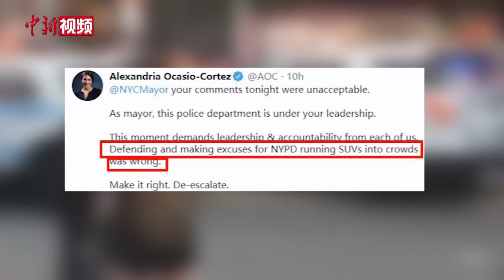纽约警车冲撞示威人群 市长称要调查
当地时间5月30日，纽约布鲁克林两辆警车在行驶到示威人群面前时，突然冲入人群，多名示威者被其撞翻在地。纽约市长白思豪表示将调查这起事件。与此同时，纽约国会众议院奥卡西奥•科斯特批评白思豪为警察辩护。